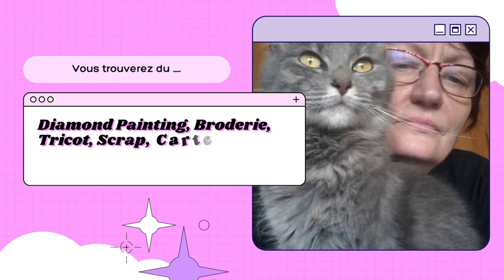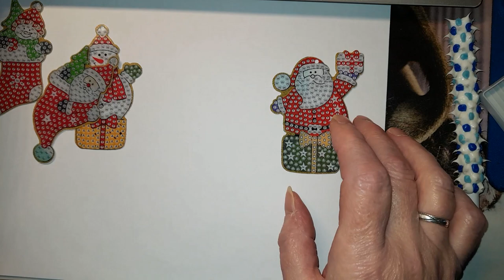TUTO DIY DECO de NOËL avec la boutique DP CLUBS